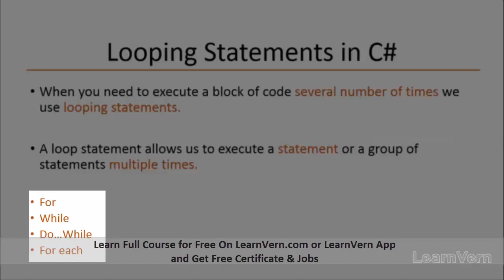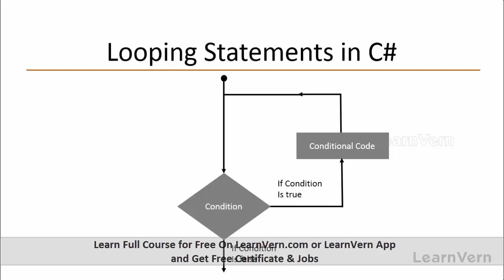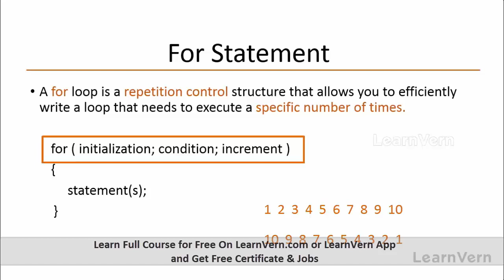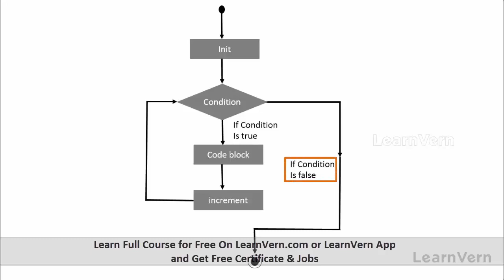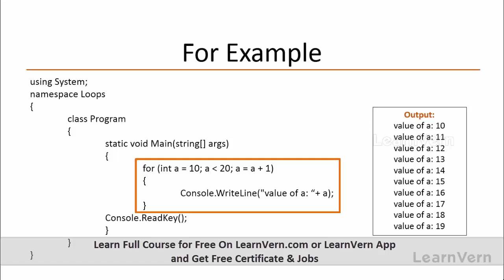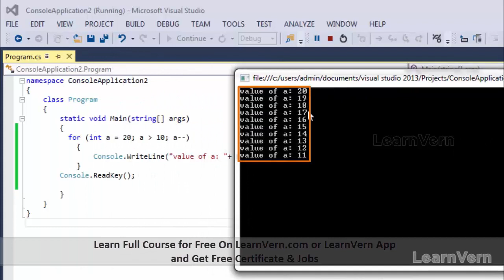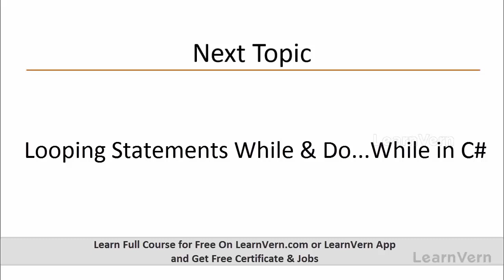Looping Statement and For Statement In C#